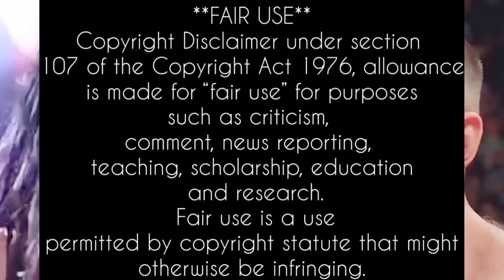AEW Forbidden Door Highlights.PPV.June 25 2023.Jon Moxley And Eddie Kingston.Saraya Return.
AEW Forbidden Door Highlights.June 25 2023.Jon Moxley And Eddie Kingston.Saraya Return.